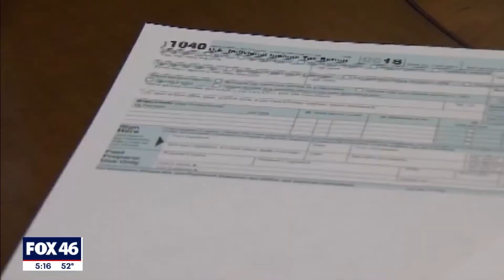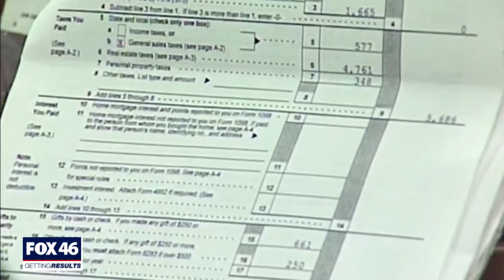Fox 46 viewer says he still hasn't received 2019 tax returns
The viewer reached out saying he submitted his paperwork in March and is due nearly $700.